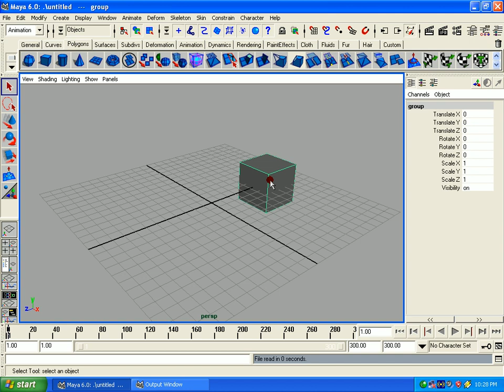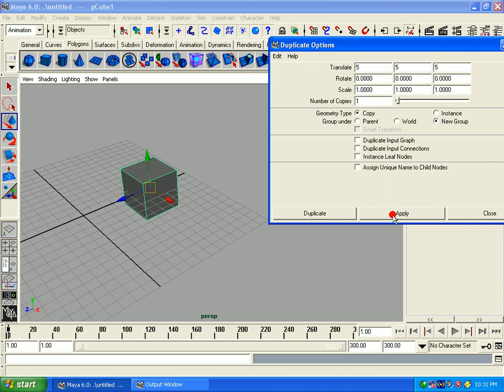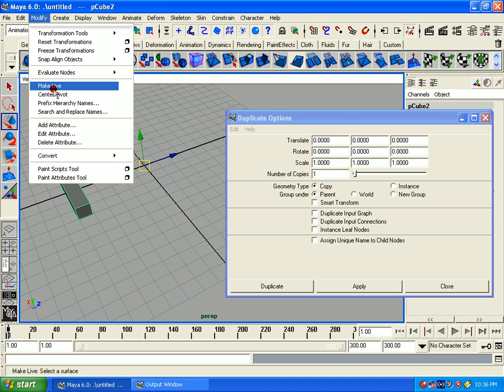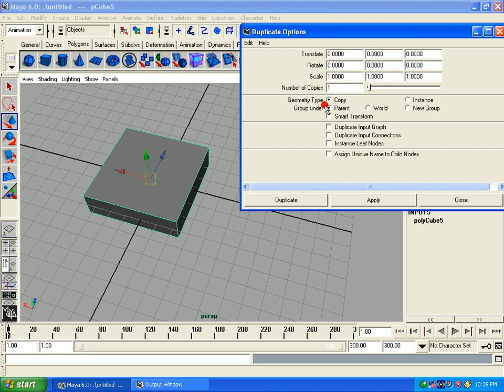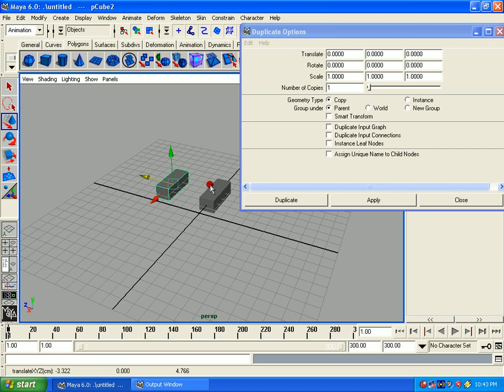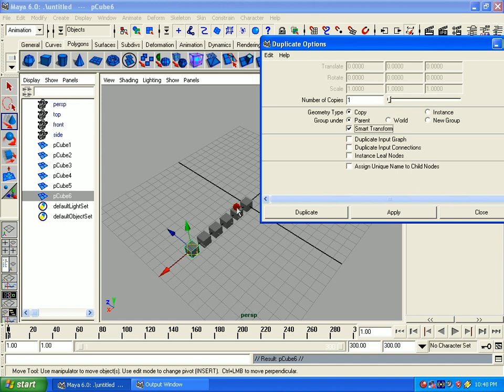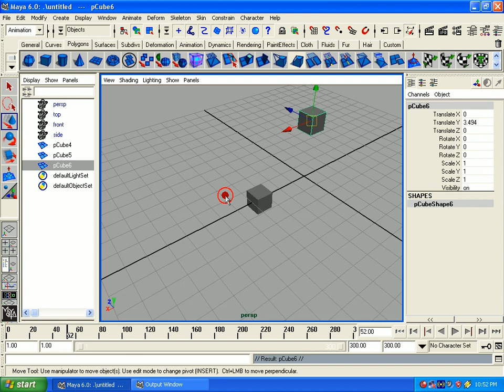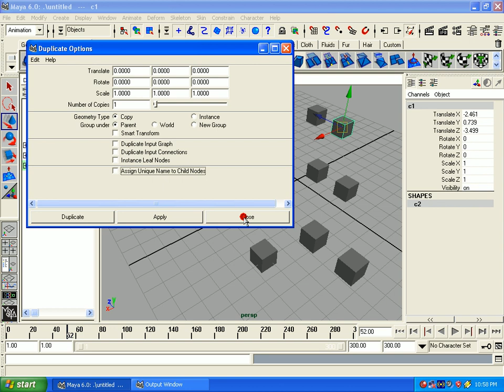Maya (9).mpg Malayalam tutorial മലയാളം പഠനം